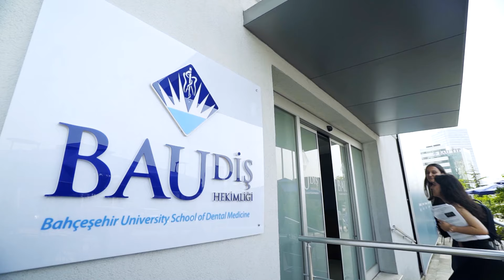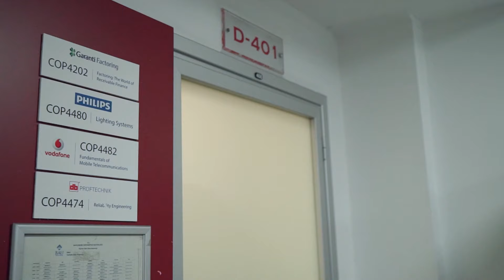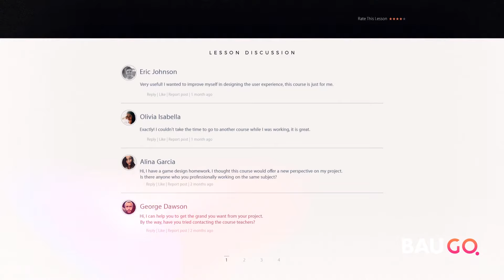BAU Promotional Video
The slogan “At the heart of Istanbul” is suitable for a university like Bahcesehir University (BAU)… With its main campus on the edge of the Bosphorus in Besiktas each day begins early with rapid mobility and continues throughout the day. Moreover, it is possible to encounter an event at almost every part of the university.

The first thing that will strike your eye when you enter our university will be the large number of foreign students. From the United States to China, from France to South Korea from a wide geographical area extending over a thousand foreign students are studying at BAU. When asked why they prefer BAU we always receive the same answer: “The central location and international power.” BAU’s location is apparent. In order to understand the international collaborations of our university, a short tour of our campus or website would be sufficient.

“BAU GLOBAL” provides BAU students with a chance to receive education from very different points. BAU Global is able to achieve this through Berlin, Toronto, Washington DC, Batumi, Cyprus, Hanoi, Kyiv, Puebla, Brockwille. “BAU Global” allows students to continue their education in all BAU Global Centers overseas and provides all support related to the programs.

BAU does not only cater to undergraduate students but also organizes programs for graduates and graduate candidates. Our Graduates Office holds events throughout the year and our BAU graduate family grows each year while sustaining a strong bond even after graduation.

We invite you to become a part of the BAU family…